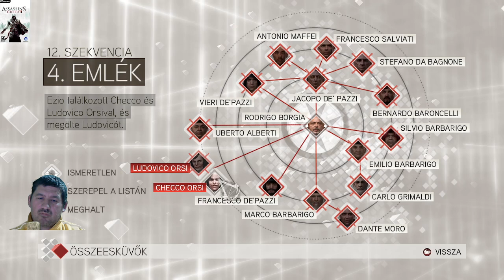Nagy találkozás ... Assassin's Creed 2(14.)